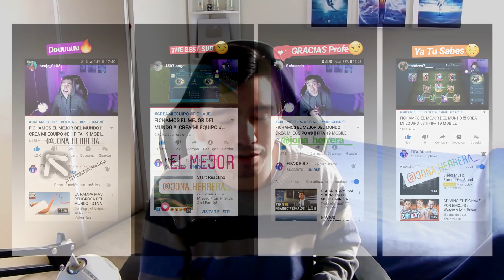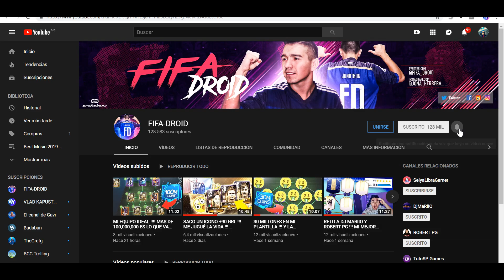MI EQUIPO FINALIZADO !!! INCREIBLE !!! CREA MI EQUIPO #9 || FIFA 19 MOBILE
°MIS REDES°